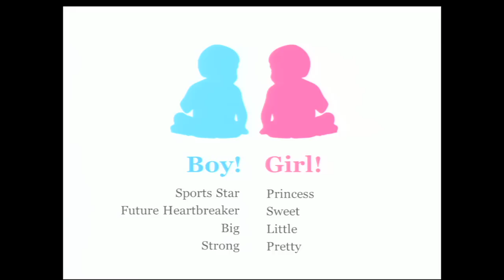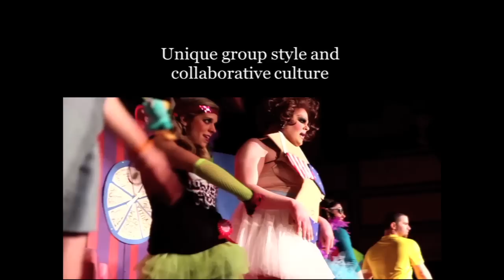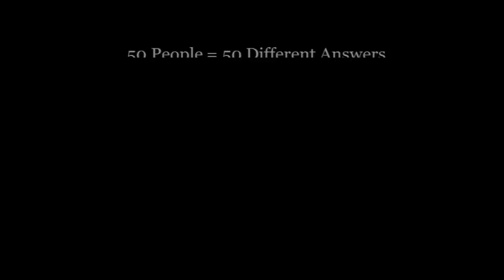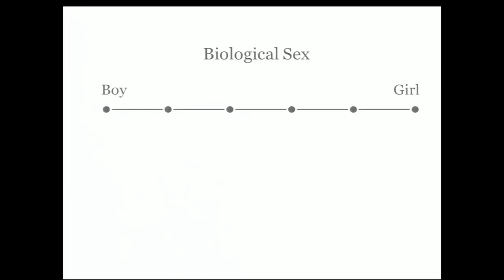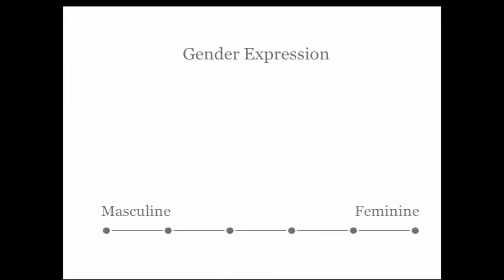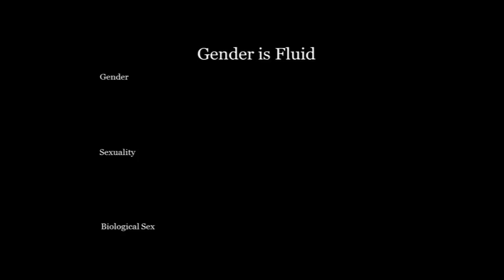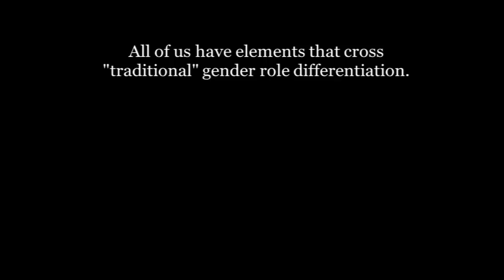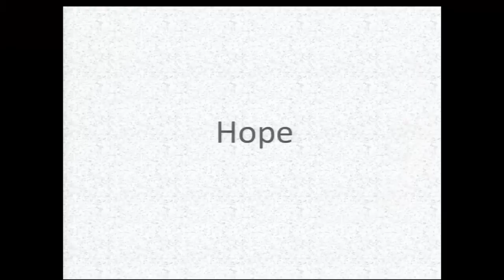Gender fluidity: Gabrielle Burton at TEDxColumbus